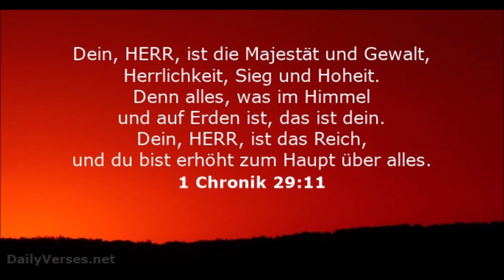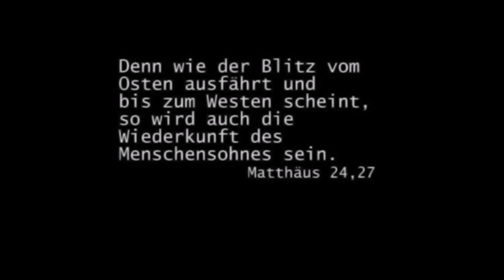Kurzpredigt: Wo ist Gott?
Gott lässt sich finden - das bedeutet nicht, daß der HERR sich vorher versteckt hat. Aber es bedeutet, wer sucht, kann auch finden und nur derjenige, kann auch im eigentlichen Sinne behaupten tatsächlich zu leben, der Gott von Herzen sucht (Amos 5,4).